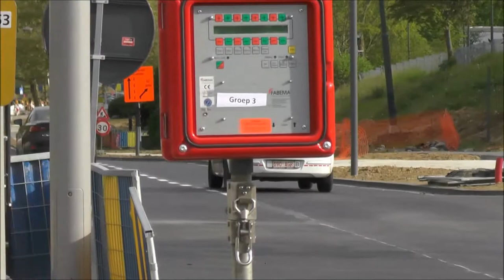Verschillende politievoertuigen met spoed bij het UZ Brussel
Politievoertuigen rijden met spoed bij het UZ Brussel.